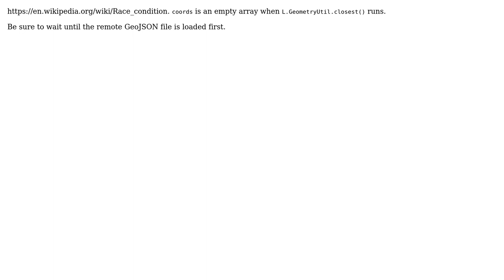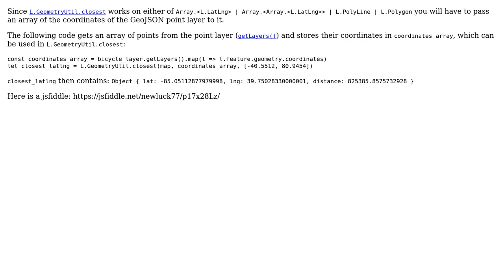GIS: Find closest point using L.GeometryUtil.closest and open its popup (2 Solutions!!)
GIS: Find closest point using L.GeometryUtil.closest and open its popup

With thanks & praise to God, and with thanks to the many people who have made this project possible! | Content (except music & images) licensed under CC BY-SA | Music | Images & others | With thanks to user user1655130 user Stefan user PolyGeo user IvanSanchez and the Stack Exchange Network Trademarks are property of their respective owners. You are responsible for your own actions.